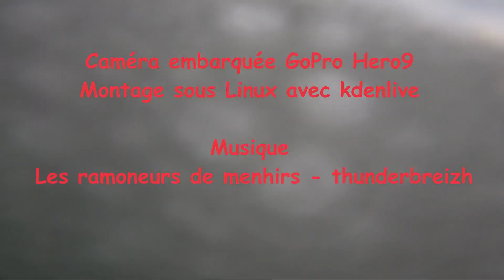Sorties windsurf spot des trois moutons nord Finistère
Sorties windsurf février 2022 spot des trois moutons, Lampaul-Ploudalmézeau, nord Finistère
Avec deux sessions dans le sillage des tempêtes Eunice et Franklin